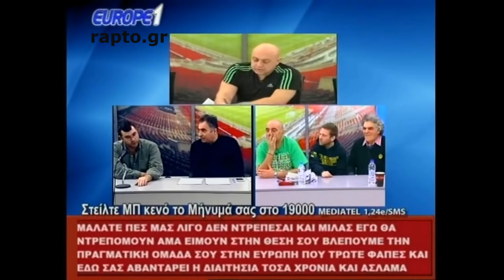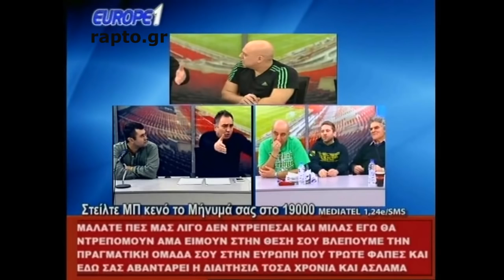Ραπτόπουλος ανάλυση ΠΑΟΚ-Τρίπολη 3-2 (μήπως είναι θέμα χρόνου η πρώτη θέση?)